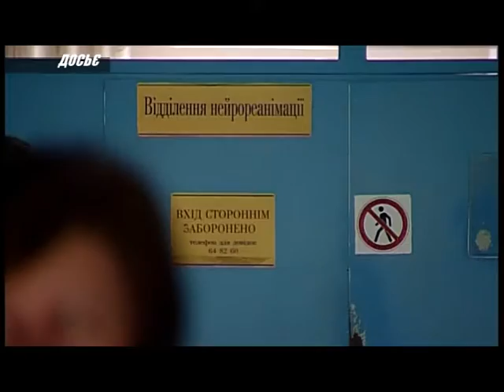Акценти. Торги на купівлю ренгеноскопічної системи